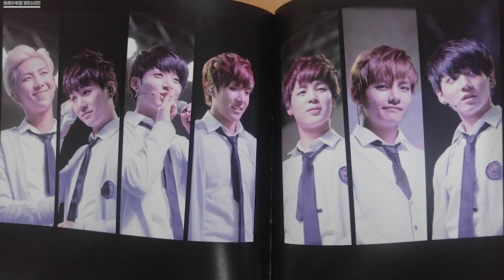Jin Excluded By BigHit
Army is upset with BigHit
BTS fans are known to be overly protective,
but this time army might have a good reason to be upset
The hashtag RespectBTSJin stated trending
after Jin was excluded from the dance break part of BTS’s ‘On’
And this isn’t the first time
In the music video for ‘Not Today’ Jin has less than a second of screen time
And fans also noticed that Jin is cropped all the time in posters, concert photos, concept books and so on
here are just a few examples:
Some people said that maybe he decided to not be a part of the dance break
But that’s most likely not true
As fans pointed out, when Jin wanted to dye his hair black, the staff held an one hour long meeting
before he was allowed to do it
So, this probably wasn’t something he could decide on his own neither